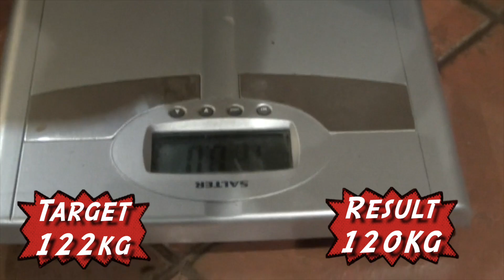Week 40: Garthy Garth cuts all hope during a meltdown on Brunswick Street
This week we get a painful look into Garthy Garth’s reality of eating too much he’s sick, a demoralizing experience with binging on ice cream and the regret that comes afterward.